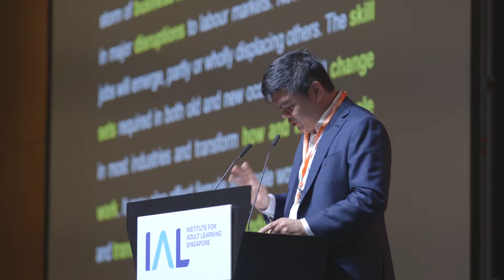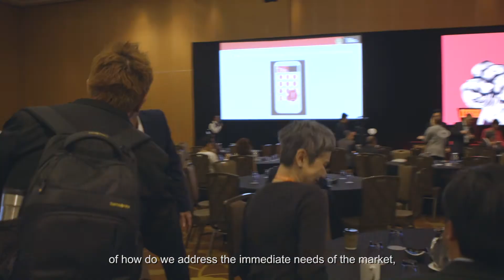ALS2018 Learning Points - Work and Learning: Conquer New Frontiers! [Part 2]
Check out the simple takeaways from the Adult Learning Symposium 2018!